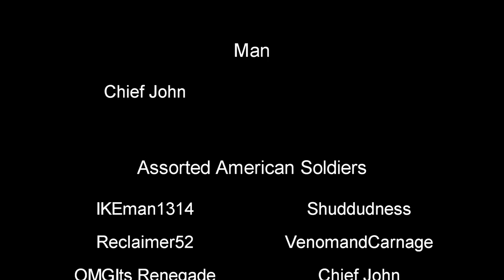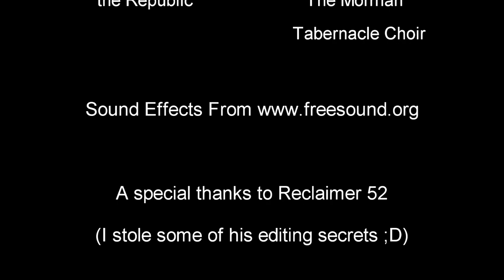The Land of Tears With Commentary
Bob Redstine is a man struggling to make it through life; barely making payments on his house, constantly drinking, and having marital issues with his wife Ashley. But then it all gets worse when...the nuclear bomb hits. Miraculously, Bob survives, but is quickly taken away before he can save his beloved Ashley. So with the help of the friendly Sergeant Sanders, Bob sets off on a journey to find his wife and protect American freedom.

This version contains audio commentary from the two directors, Chief John and Firestorm12.